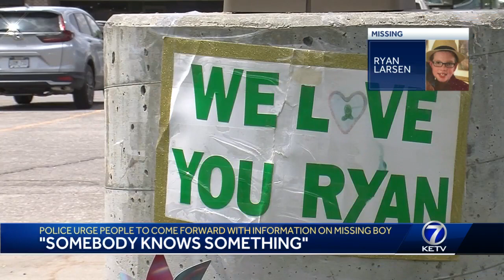Police urge people to come forward with information on missing boy